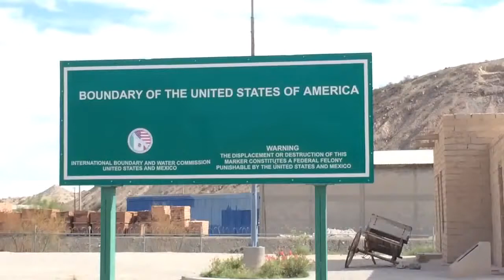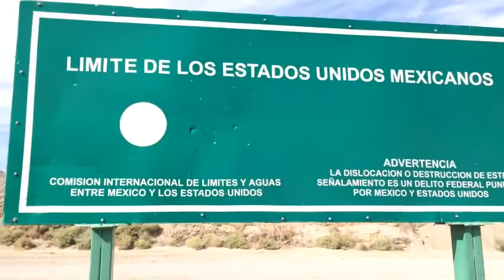PROOF ISIS Can Enter America